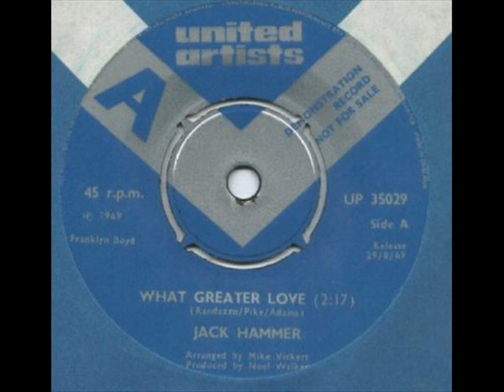Jack Hammer - What Greater Love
British Northern soul